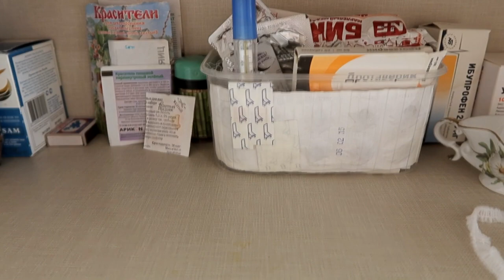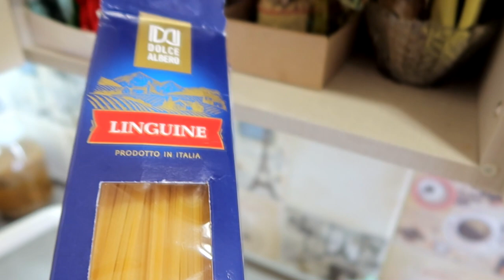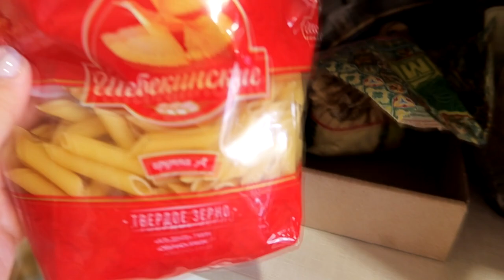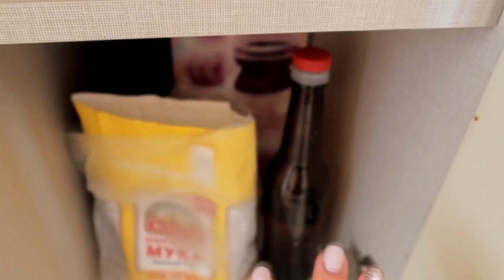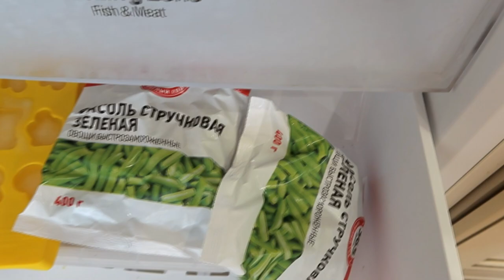ОРГАНИЗАЦИЯ и ХРАНЕНИЕ на КУХНЕ ✓Румтур ✓ Практичные решения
Меня зовут Юля. И на моем канале мы говорим о косметике, уходе за собой и всяких женских штучках. Я часто рассказываю о бюджетной и доступной косметике, средствах домашнего ухода за кожей, таких как маски для лица, масла, есть также большой плейлист посвященный уходу за волосами (как стимулировать рост волос, остановить выпадение и т.д.). Плейлист об уходе за волосами